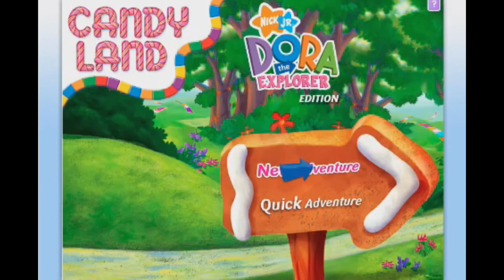YTP: Crappiest Land - Hideous Dora Edition